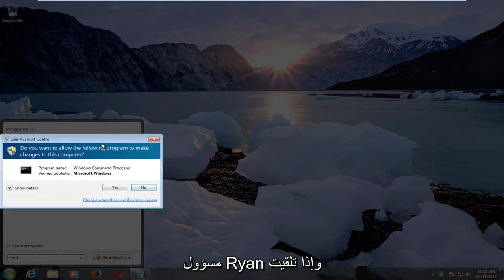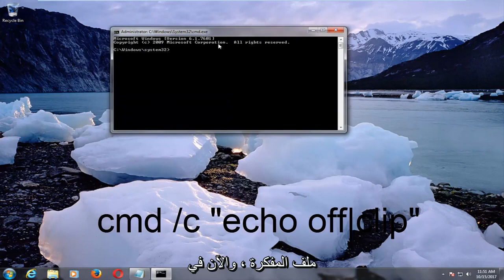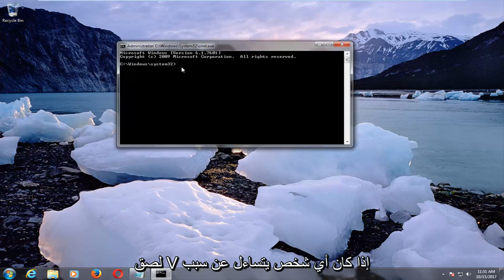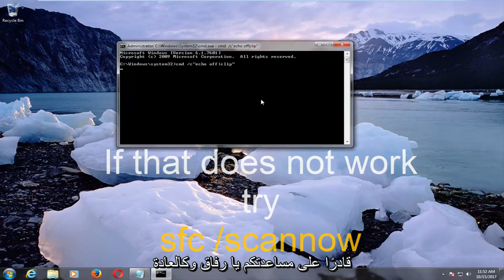إصلاح عدم القدرة على النسخ واللصق في نظام التشغيل Windows 7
النسخ واللصق لا يعمل على Windows 7.

الخيار الأول:

cmd /c "echo off|clip"

الخيار الثاني:

sfc /scannow

المشكلات التي تم تناولها في هذا البرنامج التعليمي:
انقر بزر الماوس الأيمن ولصق النسخ لا يعمل
نسخ ولصق لا يعمل windows 7
windows 7 النسخ واللصق لا يعمل
windows 7 نسخ ولصق انقر بزر الماوس الأيمن لا يعمل